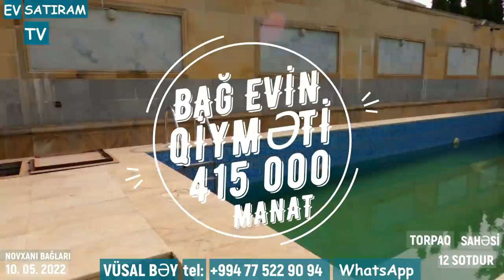12 SOTDA HOVUZLU BAĞ EVİ YUXARI BAĞLARDA SATILIR/Недвижимость в Баку / EV SATIRAM TV